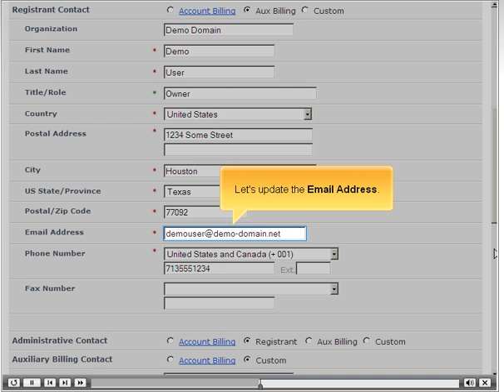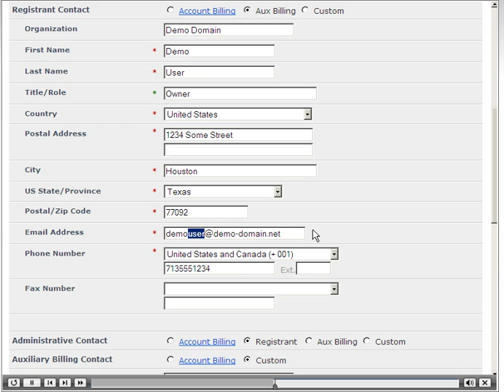Updating domain contact information via eNom.com.